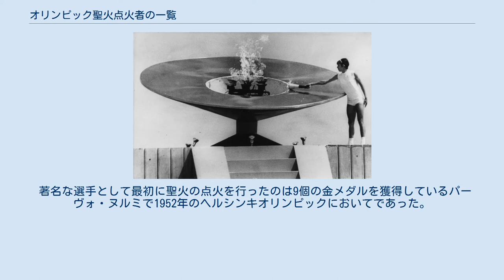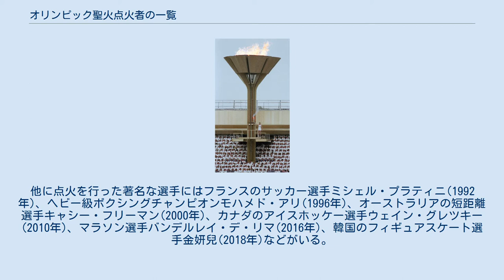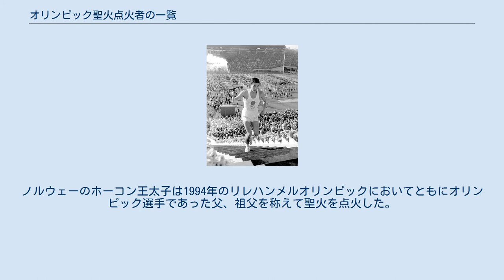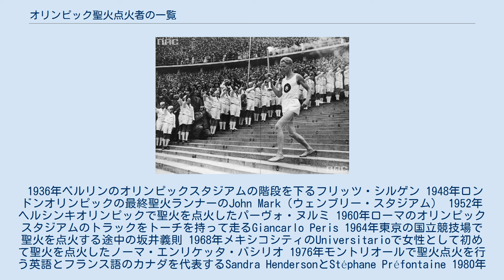オリンピック聖火点火者の一覧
中国の元体操選手李寧は、2008年の北京オリンピック開会式で聖火の点火を行った。
 古代オリンピックの発祥地であるギリシャのオリンピアから近代オリンピックの開催地までトーチリレーによって聖火を運ぶという伝統は、1936年にベルリンで開催されたオリンピックより導入されている。
それ以来、開催国を代表し優れた競技成績を持つ著名な選手（現役引退問わず）、有望な若手選手、象徴的な意味を持つ人物が最終聖火ランナーとして選ばれ、結果として開会式における聖火の点火という名誉にあずかっている。
 著名な選手として最初に聖火の点火を行ったのは9個の金メダルを獲得しているパーヴォ・ヌルミで1952年のヘルシンキオリンピックにおいてであった。
他に点火を行った著名な選手にはフランスのサッカー選手ミシェル・プラティニ(1992年)、ヘビー級ボクシングチャンピオンモハメド・アリ(1996年)、オーストラリアの短距離選手キャシー・フリーマン(2000年)、カナダのアイスホッケー選手ウェイン・グレツキー(2010年)、マラソン選手バンデルレイ・デ・リマ(2016年)、韓国のフィギュアスケート選手金妍兒(2018年)などがいる。
 他には著名ではないもののオリンピックの理想を象徴している人物もいる。
日本の陸上選手坂井義則は広島に原爆が落とされた1945年8月6日にその地で生を受けた。
彼の東京オリンピックの聖火点火は第二次世界大戦後の日本の復興を象徴していた。
1976年のモントリオールオリンピックでは、フランス語と英語を代表する2人のティーンエイジャーが務め、カナダの団結を象徴した。
ノルウェーのホーコン王太子は1994年のリレハンメルオリンピックにおいてともにオリンピック選手であった父、祖父を称えて聖火を点火した。
2012年のロンドンオリンピックではかつてのイギリスオリンピックチャンピオンにより選出された7人の若手選手が聖火点火を行った。
 1936年ベルリンのオリンピックスタジアムの階段を下るフリッツ・シルゲン 1948年ロンドンオリンピックの最終聖火ランナーのJohn Mark（ウェンブリー・スタジアム） 1952年ヘルシンキオリンピックで聖火を点火したパーヴォ・ヌルミ 1960年ローマのオリンピックスタジアムのトラックをトーチを持って走るGiancarlo Peris 1964年東京の国立競技場で聖火を点火する途中の坂井義則 1968年メキシコシティのUniversitarioで女性として初めて聖火を点火したノーマ・エンリケッタ・バシリオ 1976年モントリオールで聖火点火を行う英語とフランス語のカナダを代表するSandra HendersonとStéphane Préfontaine 1980年モスクワのルジニキ・スタジアムで聖火点火を行ったバスケットボール選手のセルゲイ・ベロフ 2016年リオデジャネイロのエスタジオ・ド・マラカナンで点火するブラジルのマラソン選手バンデルレイ・デ・リマ